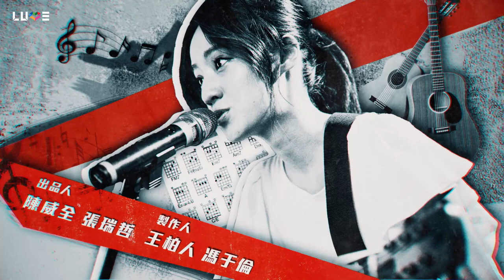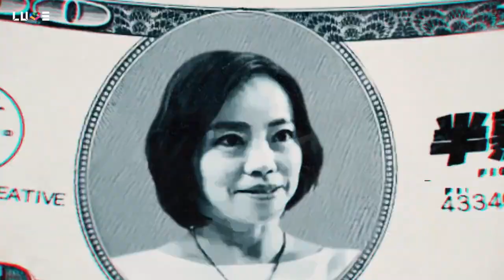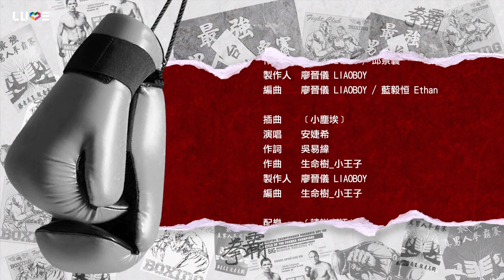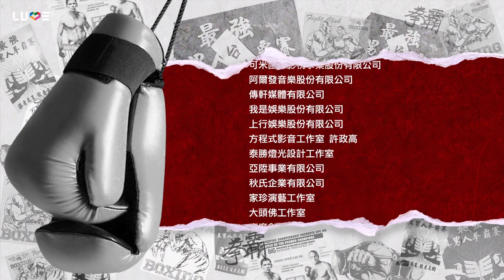WebTVAsia原創劇《半熟少年》EP1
世界一直在改變，但唯一不變的是這無聊的教育體制
在北一高裡有兩種人，一種是豎起領帶，而我⋯⋯

【半熟少年】
＋台灣首部網紅自製旗艦網劇，由GINO脖子主演與LUVE獨家策劃
＋「網紅Ｘ偶像藝人Ｘ金鐘獎影帝影后」卡司陣容橫跨三大領域
＋故事主軸是五個來自不同家庭背景的高中生，在同一個時空卻擁有著不同的故事，各自都有面對現實想掙脫的問題，但無所畏懼燃盡自己的信仰，揮舞青春歲月的旅程，成功演繹出那「幼稚卻成熟」的熱血青春。
主演：Gino脖子 、王柏人/脖子 、Gino勁宥 、劉驊-華仔、SpeXial-明杰 Brent 、安婕希 小安、蔡阿嘎 、王自強 、范瑞君 、琇琴 、湯志偉 、阿達 、嘎嘎
合作品牌： Webtvasia Taiwan、LUVE. TV
製作團隊：赤子創意